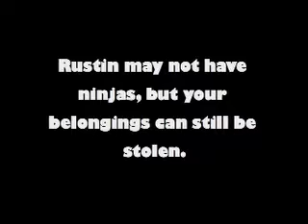Ninja Announcement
Commerical for RHS-TV

Always use a lock!